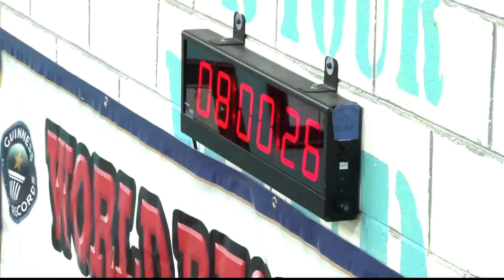62-year-old breaks world record for holding plank for over 8 hours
George E. Hood, 62, set a Guinness World Record on Saturday for “The Longest Male Abdominal Plank” that lasted for 8 hours, 15 minutes and 15 seconds.